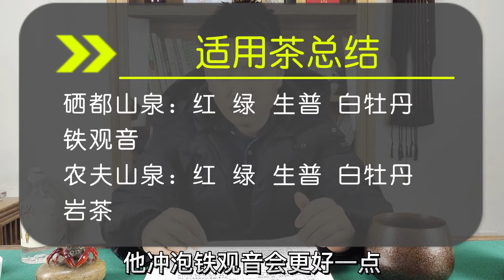矿泉水泡茶测试4 意外发现了农夫山泉的“秘密”